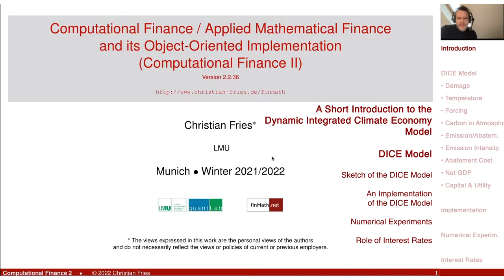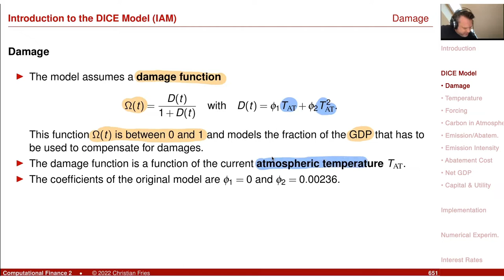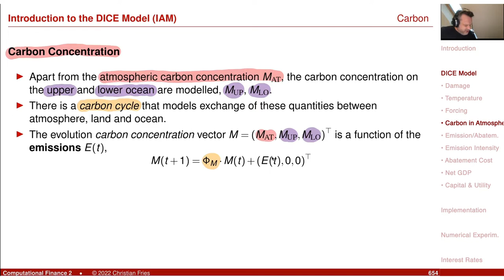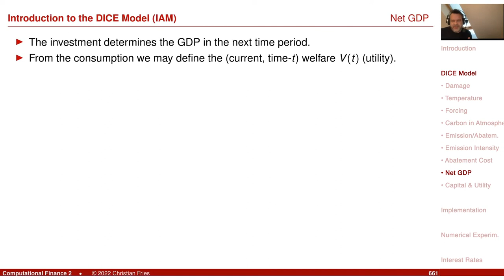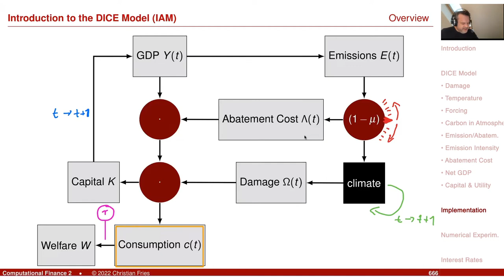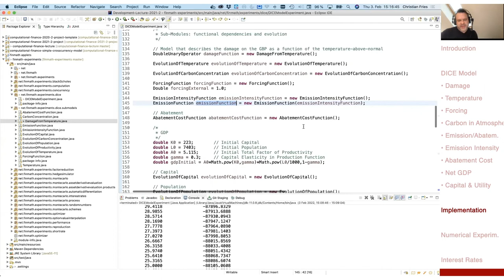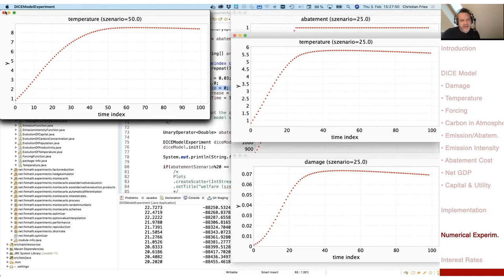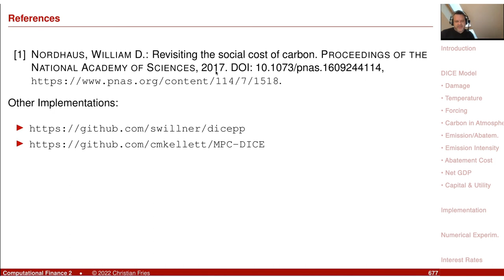Lecture 2021-2: Appl. Math. Fin./Computational Finance 2 (32): Integrated Assessment Models / DICE M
Lecture 2021-2: Appl. Math. Fin./Computational Finance 2 (32): Introduction to Integrated Assessment Models / DICE Model

- Integrated Assessment Models
- DICE Model
- Implementation of the DICE Model
- Numerical Experiments: Impact of the Abatement Function
- Numerical Experiments: Impact of the Discount Rate
- Role of Interest Rates in Integrated Assessment Models